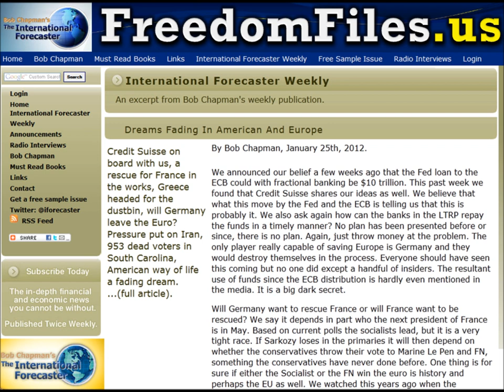FFw/JB Podcast (1/26/2012): Bob Chapman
Bob Chapman, The International Forecaster, talks about the South Carolina Primary, Ron Paul, Global Economy, Police State and more in this Freedom Files Podcast.